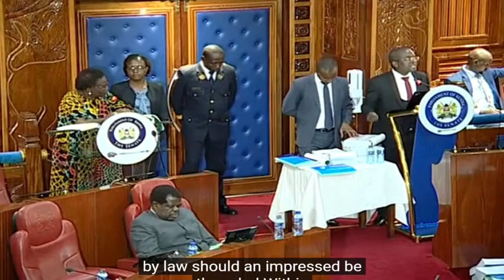KAWIRA MWANGAZA EMBARASSED IN SENATE AS DURING EXAMINATION